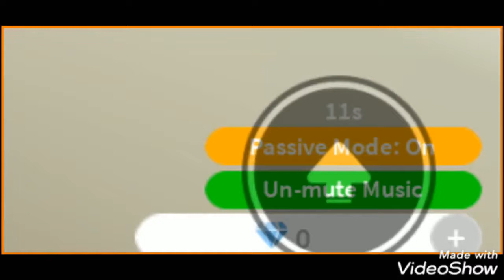Doing a Tycoon with SonicTUBE | Roblox 2 Player Superhero Tycoon